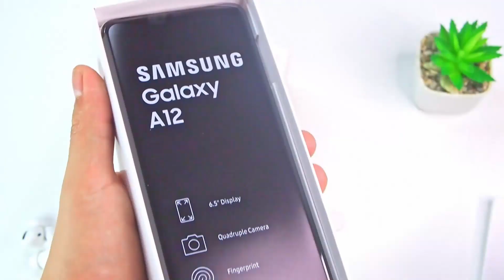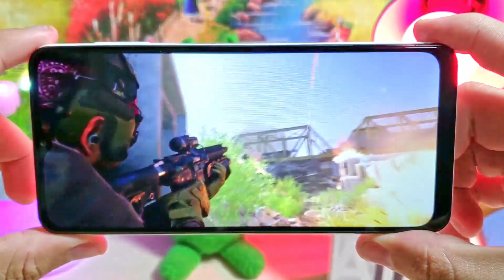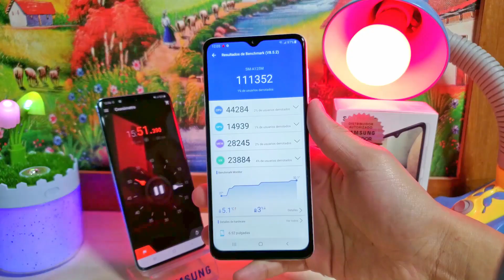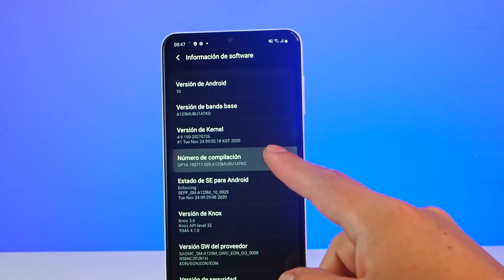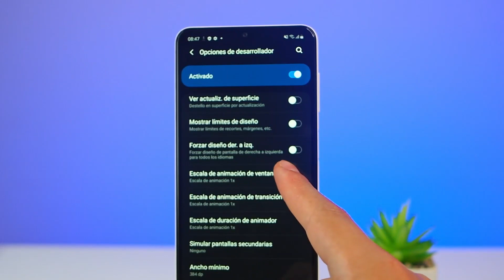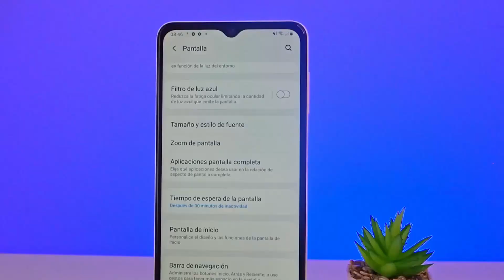SAMSUNG A12 EN ESPAÑOL/ 3 OPINIONES 🧐😎😱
Te damos todos los detalles del Samsung A12, es una buena opción de compra al día de hoy, o nos esperamos un poco. No solo es mi opinión si no tenemos tres invitados

Samsung A12
Samsung A12 camara
Galaxy A12
A12 REVIEW